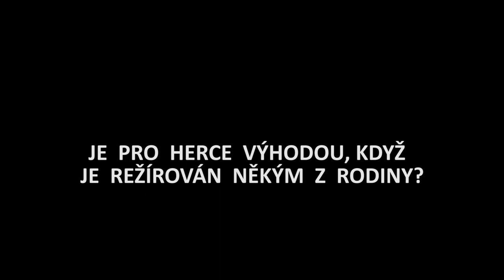Otázky - Lenka Krobotová - Show Jana Krause 15. 6. 2016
Lenka Krobotová, Goran Tačevski a Pavel Boháček.

Veřejné natáčení proběhlo v pražském divadle Archa v pátek 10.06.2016 od 17:00 hod.

V tomto dílu Show Jana Krause se představí herečka Lenka Krobotová, fotograf Goran Tačevski a popularizátor kosmické medicíny Pavel Boháček.

👉 PODPOŘTE EMILA! 😉